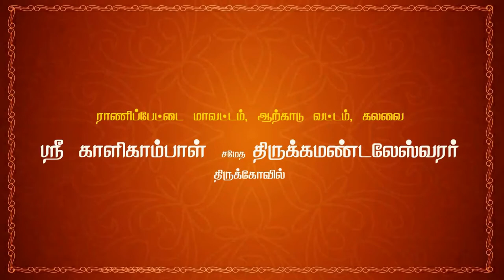16 ஸ்ரீ கிருஷ்ணர் - சகாதேவன் சந்திப்பு | கிருஷ்ணன் தூது தெருக்கூத்து | 64tamil.com | 64தமிழ்.காம்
பகுதி 16 ஸ்ரீ கிருஷ்ணர் - சகாதேவன் சந்திப்பு

நவராத்திரி விழா
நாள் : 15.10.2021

வழங்கும்
தெருகூத்து

நடிகர்கள் :

கட்டியக்காரன்
& சகாதேவன்  :  A. சுரேஷ் - பொக்கசமுத்திரம்
தர்மர்   :  D. பிச்சாண்டி - அக்கூர்
பீமன் & சகுனி  :  K. மகேஸ்வரன் - பொன்னாமங்கலம்
அர்ஜுனன்  :  K. சின்ராசு - பசும்பொன் நகர்
திரௌபதி
& விதுலன்  : B. வேலாயுதம் - சித்தாத்தூர்
நகுலன்             : V. புருசோத்தமன் - நெல்லி கிராமம்
கிருஷ்ணர்  : B. சரவணன் - கலவை அகரம்
துரியோதனன்  : V. கமலக்கண்ணன் - கீழ்புதுப்பாக்கம்

தொடர்புக்கு :
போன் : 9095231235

Navarathri Vizha
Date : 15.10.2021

Presents
"KRISHNAN THOOTHU (a) DHURIYAN VAATHU
 Therukoothu

 tamil therukoothu,
therukoothu,

krishnan thoothu,
kanna thoothu poda,
krishnan thuthu,
varuvai kanna,
bharatha koothu krishnan thoothu,
krishnar thoothu,
shri krishnan thoothu
krishnan thudhu therukoothu,
lord krishna,
duryodhana death,
duryodhanan story,
duryodhanan tamil,
duryodhana crises,
duryodhanan heaven,
duryodhana life,
duryodhana tamil,
duryodhanan varalaru,